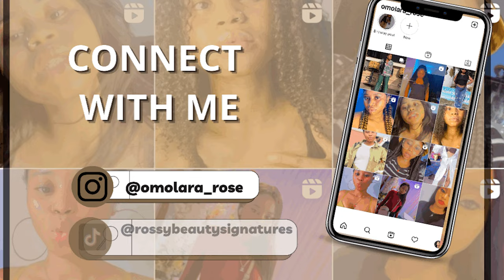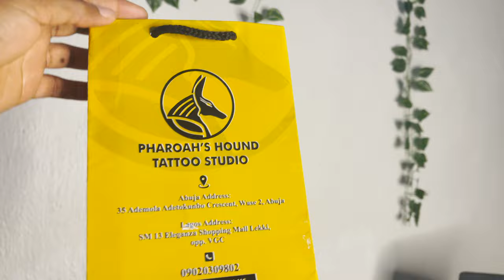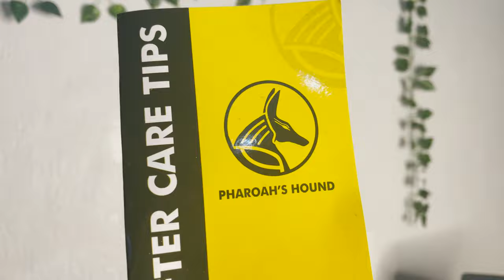GETTING MY FIRST TATTOO | VLOG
I've  always wanted to get a tattoo after i lost my dad and for some reason i got the date he died wrong on the second year of the death anniversary, i knew this is something i need to remember forever and decided it will be best to get one . (I got 3 tho)
Tattoo is not just for aesthetics, but also for memories and also for continous awaresss of who you are especially when you get one that depicts you or reminds you of who you are. Will you get one? what do you think of my tattoos?